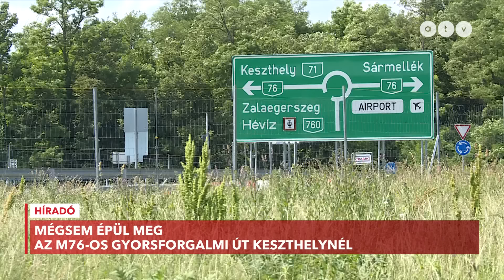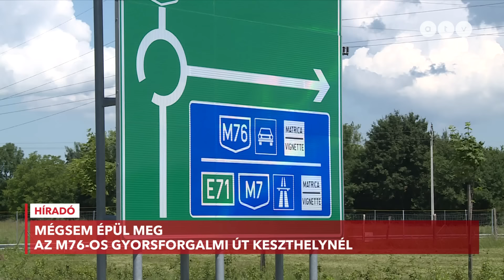Mégsem épül meg az ország legdrágább autópálya-beruházásaként emlegetett M76-os gyorsforgalmi út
Lázár Jánosnak ugyanis más, olcsóbb elképzelése van: eszerint a leggyorsabb, legolcsóbb és legjobb út Zalaegerszegről Budapestre Nagykanizsán át vezet. A keszthelyiek felháborodtak a döntésen, mellyel a város határában így egy befejezetlen torzót kaptak, M76 zsákutca néven.